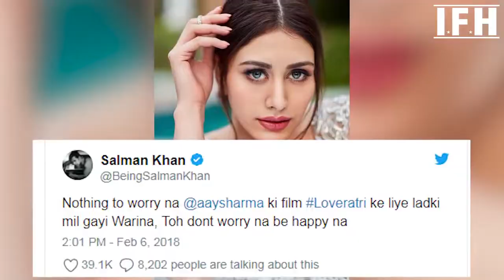SALMAN KHAN की नई खोज़ ...जरूर देखिऐ / IFH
Abdul Rashid Salim Salman Khan (pronounced [səlˈmaːn xaːn] (About this soundlisten); 27 December 1965)[4] is an Indian film actor, producer, occasional singer and television personality who works in Hindi films. In a film career spanning over thirty years, Khan has received numerous awards, including two National Film Awards as a film producer, and two Filmfare Awards for acting.[5] He is cited in the media as one of the most commercially successful actors of Indian cinema.[6][7] Forbes included him in their 2015 list of Top-Paid 100 Celebrity Entertainers in the world; Khan tied with Amitabh Bachchan for No. 71 on the list, both with earnings of $33.5 million.[8][9] According to the Forbes 2018 list of Top-Paid 100 Celebrity Entertainers in world, Khan was the highest-ranked Indian with 82nd rank with earnings of $37.7 million.[10][11] He is also known as the host of the reality show, Bigg Boss since 2010.[12]

The eldest son of screenwriter Salim Khan, Khan began his acting career with a supporting role in Biwi Ho To Aisi (1988), followed by a leading role in Maine Pyar Kiya (1989). Khan continued in Bollywood in the 1990s with roles in several productions, including the romantic drama Hum Aapke Hain Koun..! (1994), the action thriller Karan Arjun (1995), the comedy Biwi No.1 (1999), and the family drama Hum Saath-Saath Hain (1999). After a brief period of decline in the 2000s, Khan achieved greater stardom in the 2010s by playing the lead role in successful action films like Dabangg (2010), Ready (2011), Ek Tha Tiger (2012), Kick (2014), Sultan (2016) and Tiger Zinda Hai (2017).

In addition to his acting career, Khan is a television presenter and promotes humanitarian causes through his charity, Being Human Foundation.[13] Khan's off-screen life is marred by controversy and legal troubles. In 2015 he was convicted of culpable homicide for a negligent driving case in which he ran over five people with his car, killing one, but his conviction was set aside on appeal.[14][15][16][17] On 5 April 2018, Khan was convicted in a blackbuck poaching case and sentenced to five years imprisonment.[18][19] He is currently out on bail while an appeal is being heard.